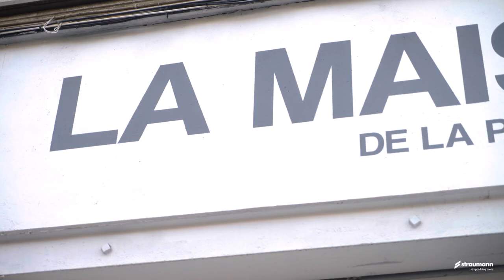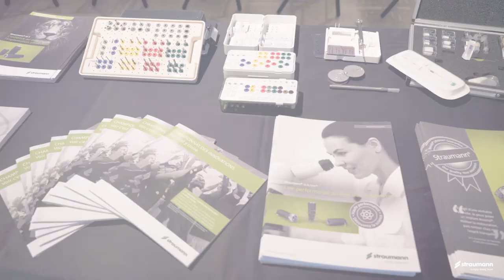Retour sur le BLX Tour à Lille 🇫🇷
Nous avons eu le plaisir d'être partenaire du BLX Tour et d'être au plus près des équipes Straumann France afin de couvrir ces événements régionaux en vidéo !

Direction le Nord, et plus précisemment Lille 🍟 pour écouter les Drs Marwan Daas, Leon Pariente et Karim Dada.
L'occasion pour nos 3 praticiens 👨‍⚕️👨‍⚕️👨‍⚕️ de partager, devant plus de 50 confrères et consoeurs, leurs expériences cliniques et prothétiques !

🎥 Vidéo réalisée par l'équipe de production de Dentalespace

At the heart of Straumann's BLX Tour 🇫🇷: Lille

Marwan Daas, Leon Pariente and Karim Dada headed for the North of France, more specifically Lille 🍟.
An opportunity for our 3 practitioners 👨‍⚕️👨‍⚕️👨‍⚕️ to share their clinical and prosthetic experience with over 50 colleagues!

🎥 Video produced by the Dentalespace production team